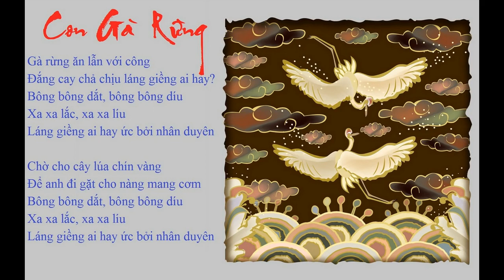Hát Chèo: CON GÀ RỪNG - NSND Minh Thu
Hát Chèo: CON GÀ RỪNG
Tiếng hát